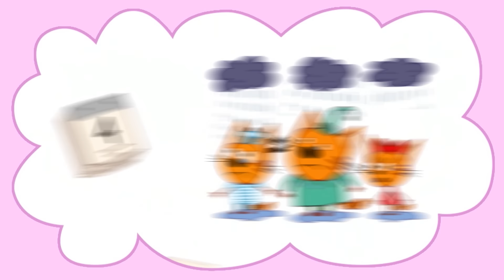La Famille Chat | Compilation des épisodes | Dessins animés pour enfants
La Famille Chat, Compilation des épisodes
Cookie, Tartine et leur petite soeur Praline sont toujours prêts pour de nouvelles aventures avec un enthousiasme et une énergie sans fin. Leur imagination ne connait pas de limites et ces petits chatons sont capables de suggérer les solutions.